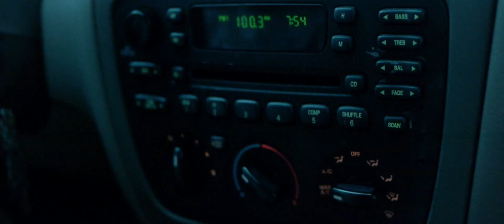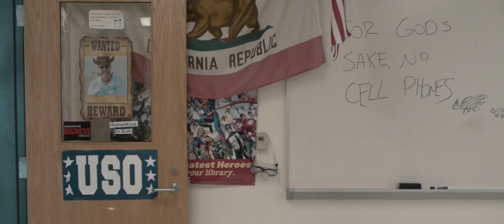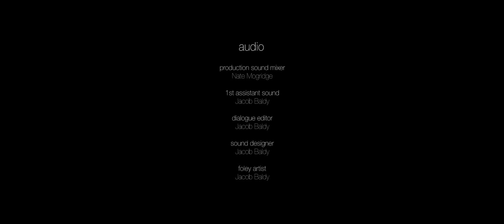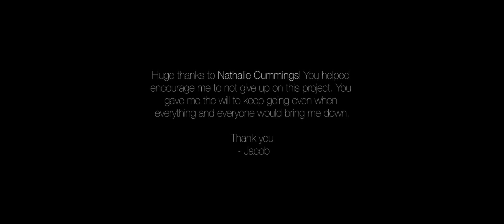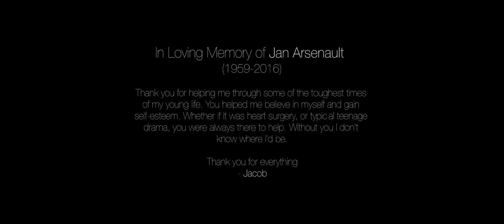"Expression"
A depressed and anxiety-ridden teenager twists an event from his past into something that it isn't.

Written & directed by Jacob Baldy

Starring George Philbrick as James
Chandra Mirae as Chloe
Hannah Jane Wilson as Charlotte
Audrey Ammann as Jen
Charlie Heath as Emma
Oliver Philbrick as Billy
Shay Willard as Mr. Richards
Weggy as Matt
Nate Mogridge as Dan
and Jacob Baldy as Andrew